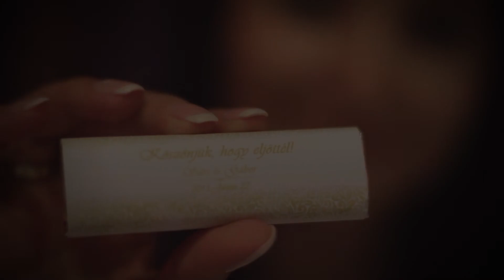Sári és Gábor 2013 MagicFilm